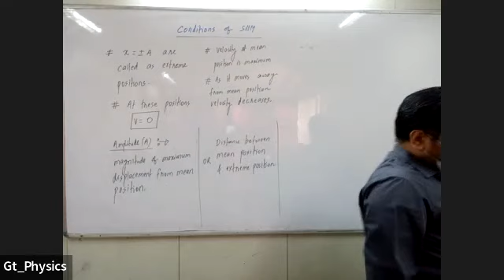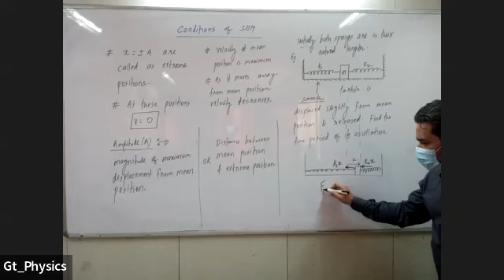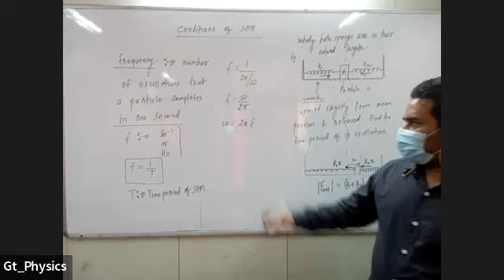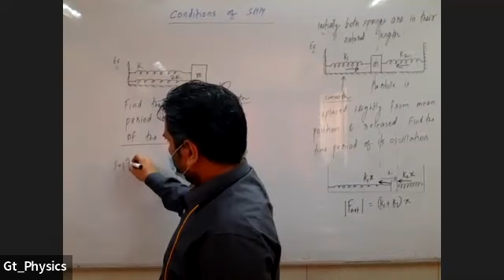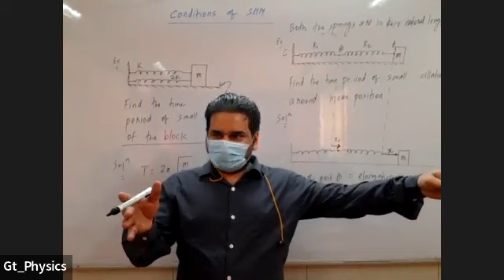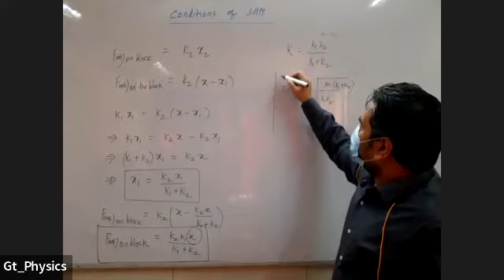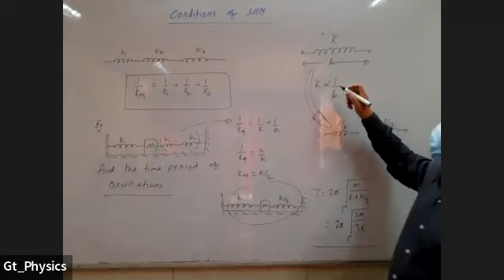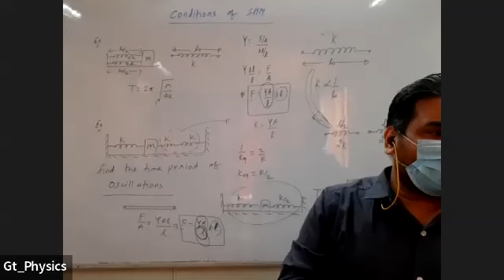15/2/22 AP3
Started recording 15 minutes after the lecture begun.